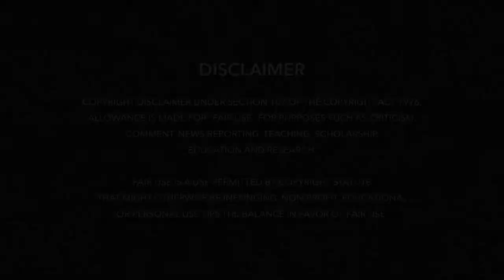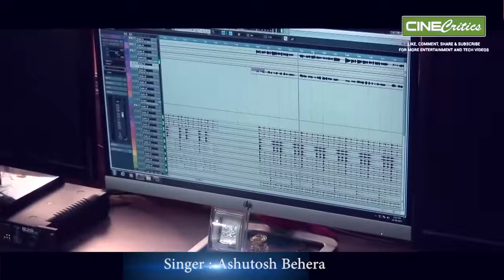Anubhav Fan Ame Anubhav Mohanty Fan Song Official Ashutosh, Bikash, Manas